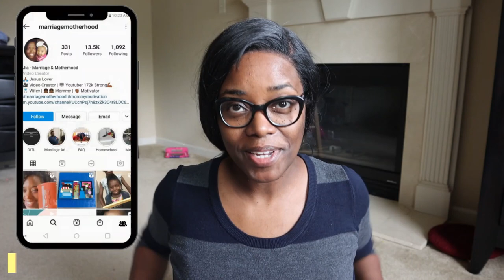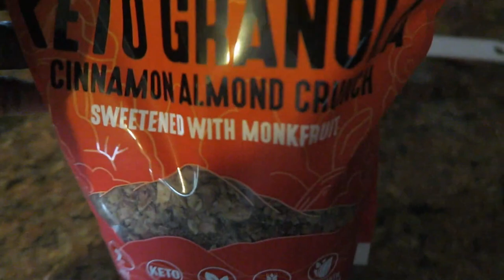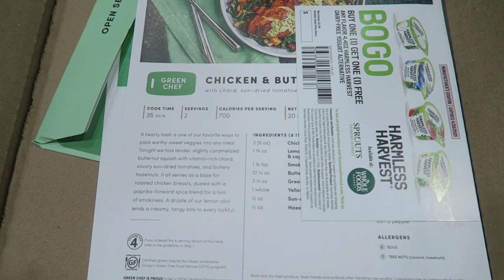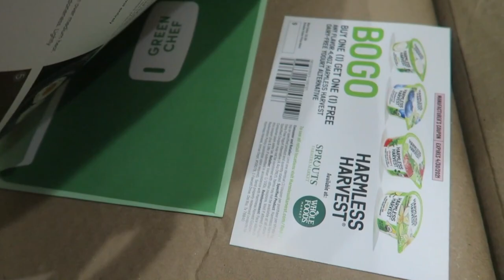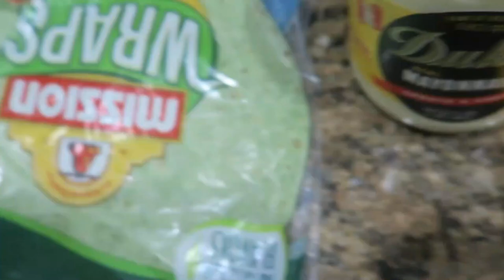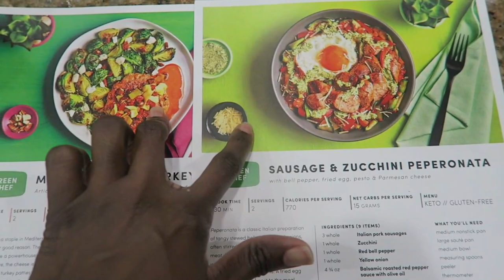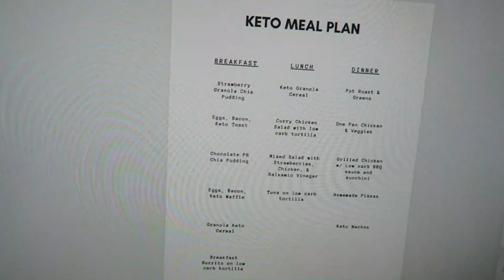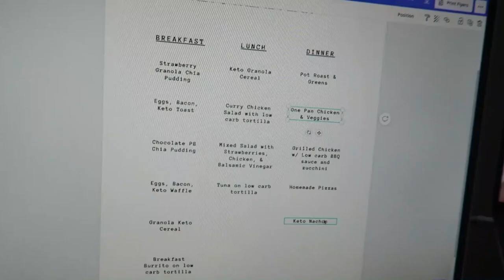Why I stopped Keto and How I'm starting back up! Keto what I eat in a week!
Why I stopped Keto and How I'm starting back up! Keto what I eat in a week! For $90 off across your first 4 Green Chef boxes, go and enter code 90JIA!

It's been so hard to start back with keto and sticking to up.  So many times, I wanted to just keep starting over.  In this video, you'll see what I eat in a week and why I needed to take a little break.  The good news is I"M BACK!

🥑 All of my keto favs on Amazon